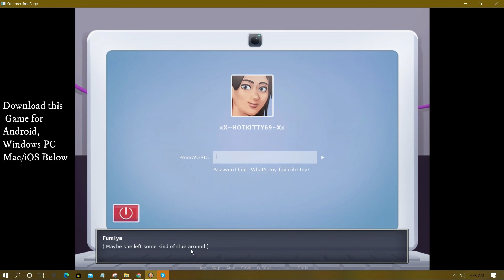LATEST VERSION SUMMERTIME SAGA WALKTHROUGH #11 - Strange Man Again, I need to Find the Password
Play this game using your Android, Mac/iOS, & Windows PC